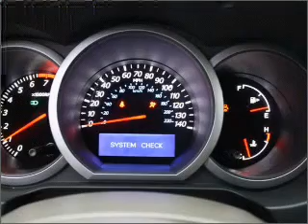2010 Suzuki Grand Vitara - Arlington WA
Year: 2010
Make: Suzuki
Model: Grand Vitara
Trim: Xsport
Engine: 2.4 liter inline 4 cylinder 16 valve
Transmission: 4-Speed Automatic
Color: White
Mileage: 15848
Address:
16632 Smokey Point Blvd